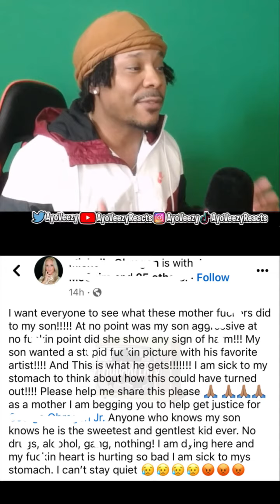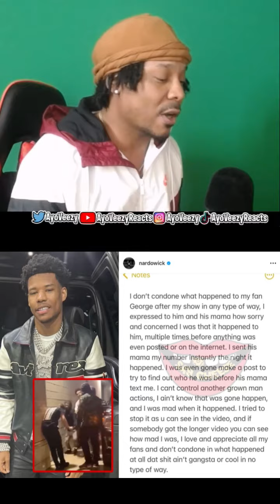Nardo Wick Officially Addresses Viral Altercation Between His Crew An A Fan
Nardo Wick officially makes a video addressing the situation where a fan was knocked out by one of his crew members while trying to take a selfie with him..At the time of this video we do know the victim has suffered a brain bleed an a concussion after the vicious attack but is in stable condition..Nardo Wick goes at length in the video to condemn the violence shown against the fan and even explains he got in contact with the mom the night everything happened well before any videos hit the internet as he genuinely cares about the health of the fan.. He does also address the fact he could be sued as well.